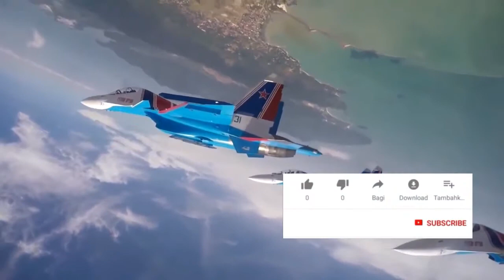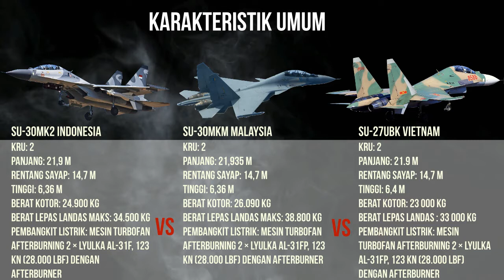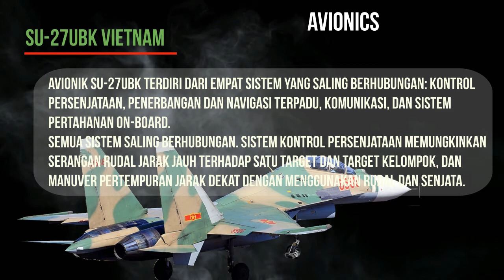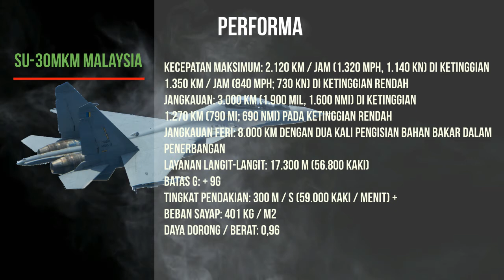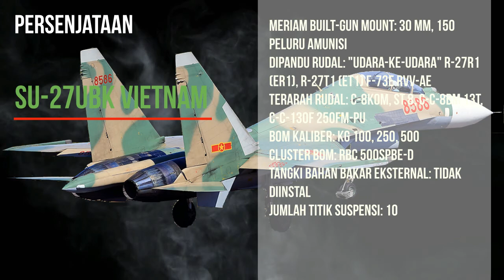Perbandingan Su-30MK2 vs Su-30MKM vs Su-27UBK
Alutsista jet tempur Su-30MK2 Indonesia - Dalam video ini membandingkan Alutsista pesawat temput Su-30MK2 Indonesia dengan Su-30MKM Malaysia dan Su-27UBK Vietnam.
Pesawat tempur Negara mana yang lebih tangguh? Cari tahu dalam video ini!

0:00 Intro
0:58 Perbandingan Su-30MK2 vs Su-30MKM vs Su-27UBK